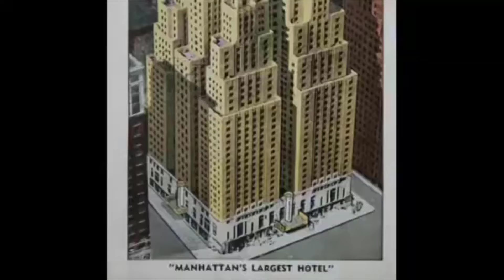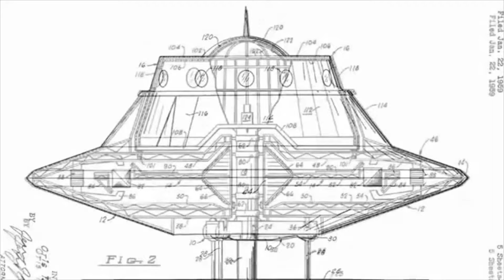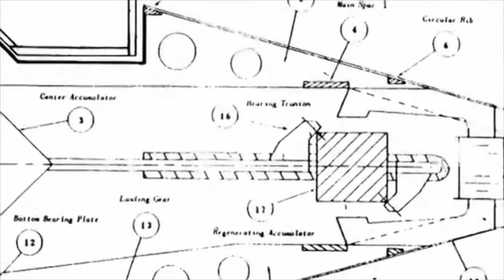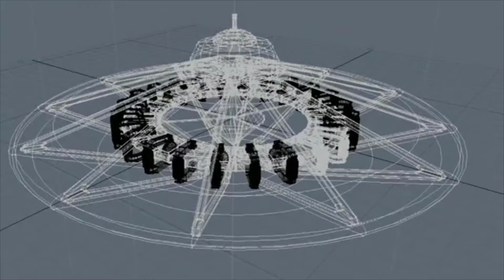Ralph Ring Discusses Building Flying Saucers with Otis T. Carr in the 1950s and 60s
In this video I have uploaded a rare interview of Ralph Ring discussing his work as a technician for Otis T. Carr while allegedly building and operating flying saucers in the late 1950s and early 1960s. This was the second interview in Dominique Radwanski's pilot episode titled Somewhere Out There, which never got aired. Dominique Radwanski and Rob Simone drove to Las Vegas to meet up with Ralph Ring to discuss his extraordinary story. Ralph claims to have met Nikola Tesla's protégé Otis T. Carr whom needed a technician to help him build anti-gravity flying discs. Ralph states that the craft requires being spiritually awake to a "higher consciousness" to be able to operate the craft. He also states that their lab was confiscated by the United States government and was threatened not to contact Carr. Ralph also says that research has continued but is waiting for people to increase in consciousness before they can showcase the flying saucers. This interview was in 2007 and Ralph Ring passed away in 2022.

While this all sounds far-fetched, the truth is definitely stranger than fiction, so I have included further links to Ralph Ring, Carr's OTC-X1 flying saucer, and mainstream skeptics websites.

Ralph Ring links:

  - Born September 20, 1934 and died February 4, 2022.

Timestamps:

- Dominique Radwanski and Rob Simon drive from Vancouver to Las Vegas: 0:00
- Summary of the Hutchison Effect: 0:14
- Meeting Ralph Ring: 0:53
- RalphRing.com is now BlueStarEnterprise.com: 1:21
- History of Nikola Tesla: 2:10
- Otis T. Carr becomes Tesla's protégé: 3:17
- Ralph Ring became Carr's technician: 4:19
- Carr's patent for a levitating device on November 10, 1959: 5:09
- How the flying saucers operated: 6:10
- Vibrational power to reach resonance or Zero Point: 7:00
- Larger crafts are controlled by the mind: 7:41
- John Hutchison is an associate of Ralph's group: 8:47
- Ralph was a co-pilot on a flying saucer: 9:33
- Traveling with the mind: 10:07
- Higher spiritual consciousness required to use the technology: 11:57
- Flying saucer vibrates like Jell-O: 12:34
- Teleportation of flying saucer: 13:21
- Mind space vs Brain space: 13:52
- Carr and Ring's lab was confiscated for "attempting to take over the monetary system of the US": 15:07
- Ring was threatened to avoid contact with Carr: 15:38
- International banking system of England runs the world: 16:02
- Ring waiting for consciousness to increase to showcase flying saucers: 16:30